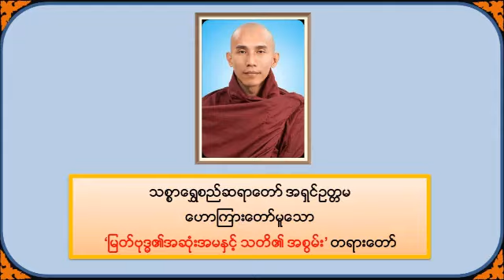မြတ်ဗုဒ္ဓ၏အဆုံးအမနှင့် သတိ၏အစွမ်း - သစ္စာရွှေစည်ဆရာတော်အရှင်ဥတ္တမ